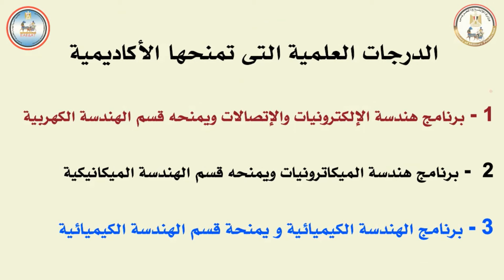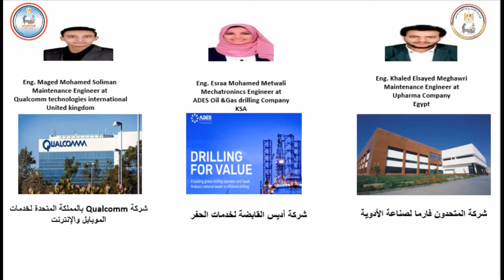كل ما تريد معرفته عن الاكاديمية المصرية للهندسة والتكنولوجيا المتقدمة التابعة لوزارة الانتاج الحربى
لو عاوز تعرف اكتر عن باقي الكليات و الجامعات... جمعنالكم في البلايليست دي كل ما تريد معرفته